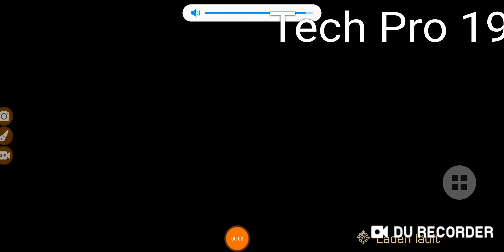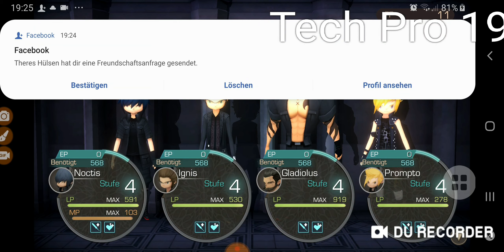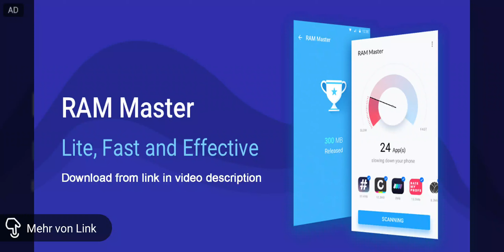Final Fantasy Pocket Edition-Part 4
RAM Master & Memory optimizer is the power cleaner, smart speed booster that optimizes your background apps, memory storage, junk files & battery power, making phones run like they're brand new all the time.

DURecorder Ich habe dieses Video mit DU Recorder aufgenommen. Mit dieser App ist es ganz einfach den Bildschirm aufzunehmen und zu streamen. Download-Link